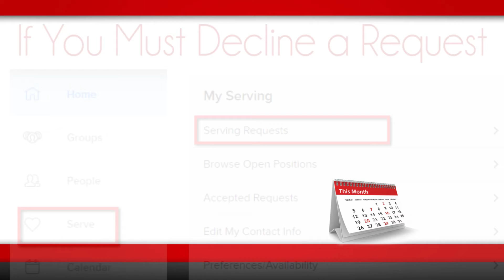June 9th Announcements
Or visit in person:
3060 Hamburg Street

God Bless!